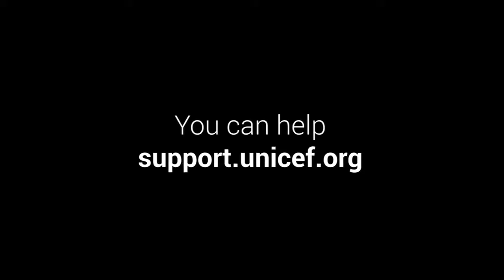Rohingya Crisis Mohammed’s Story UNICEF